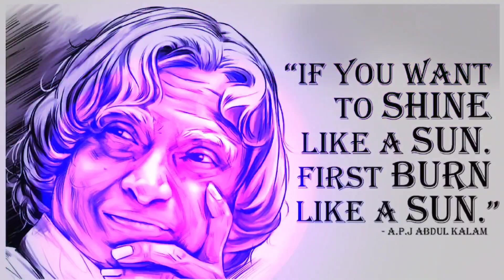Motivational Quotes By A.P.J.Abdul Kalam.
Motivational Quotes By           A.P.J.Abdul Kalam. A.P.J.Abdul Kalam.

I hope you like the motivational quotes by A.P.J.Abdul Kalam.

Motivational quotes by
  A.P.J.Abdul Kalam.
Paul Edu Video 9.
You Tube.
you tube. #youtube